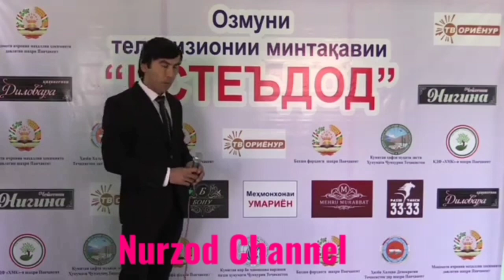ҚУРБОНБАДАЛИ НУРЗОД кохи Лоиқ шаҳри Панҷакент!!!